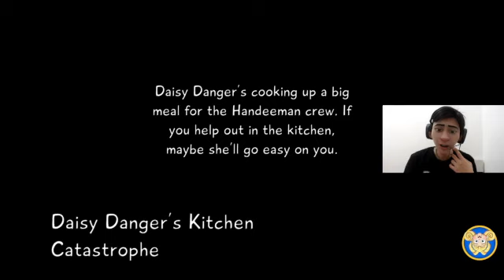HELLO PUPPETS 2: MIDNIGHT SHOW - DAISY IS HORRIBLE #3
"Hello Puppets: Midnight Show" is a stealth-puzzle horror game. Explore large, intricate levels full of secrets and surprises,
solve complex puzzles, and stay a step ahead of a murderous puppet that will stop at nothing to hunt
you down.